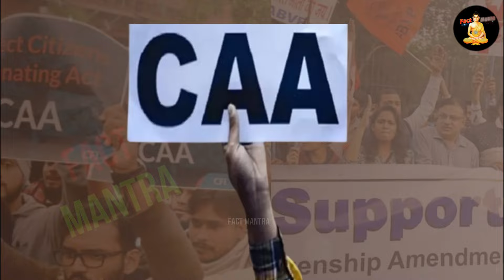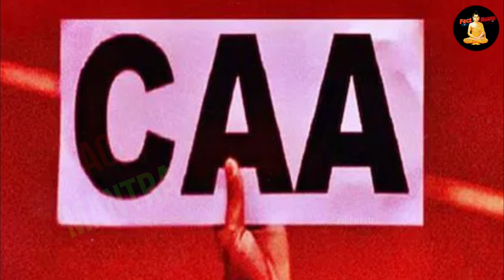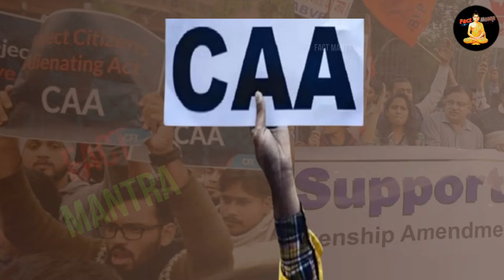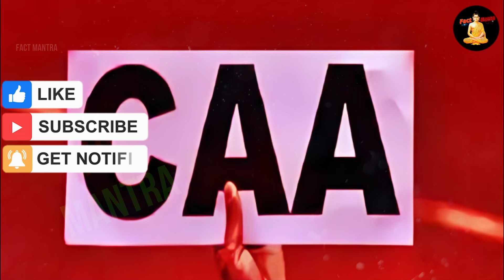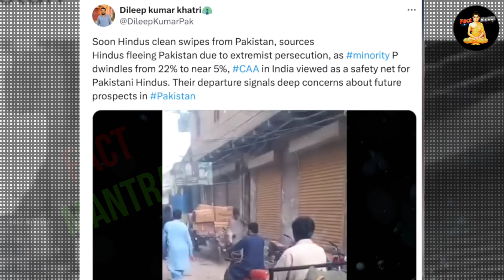आखिर क्यों पाकिस्तान छोड़कर भारत क्यों आ रहे पाकिस्तानी हिन्दू | CAA Impact in Pakistan